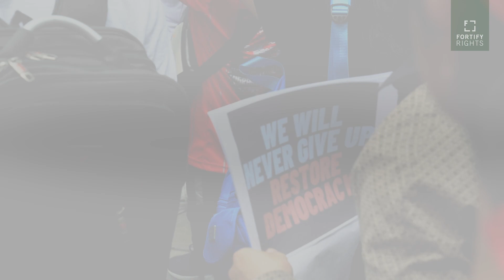730 Days of Resistance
The people of Myanmar entered their 730th day of resistance against the 2021 coup d’etat with mass protests worldwide, including this one in central Bangkok.

Marking the second anniversary of the coup, the spirit of the revolution continues.